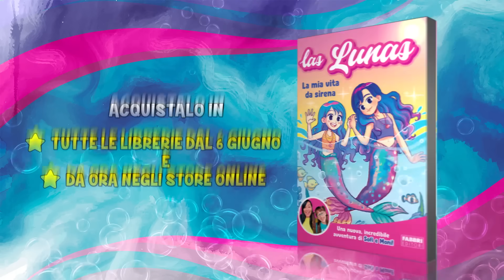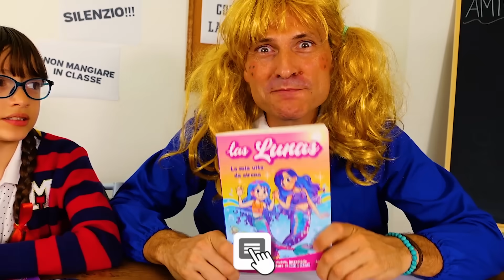AMICI VS NEMICI A SCUOLA *College Las Lunas*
Sofi e Moni Las Lunas nel video di oggi a Scuola college Las Lunas con AMICI VS NEMICI Las Lunas video amici contro nemici con i nostri amici Lu bff migliori amiche per sempre e Andreina Amici versus Nemici come in SOFI SIRENA PRENDE UN BRUTTO VOTO A SCUOLA COLLEGE LAS LUNAS con la sua compagna di classe ANDREINA è bello avere amici e condividere aiutarsi con i nemici si litiga e come in ANGIOLETTO VS DIAVOLETTO... a chi dare retta? ... cosa succederà alla fine estrellitas? ⭐

SOFI SI È BRUCIATA I CAPELLI CON LA PIASTRA PER COLPA DI PAPI ANDY CHE HA CAUSATO UN CORTOCIRCUITO 😱

✅ ACQUISTA il primo libro di LAS LUNAS 🧜‍♀️LA MIA VITA DA SIRENA🧜‍♀️
👉 in tutte le LIBRERIE d'Italia